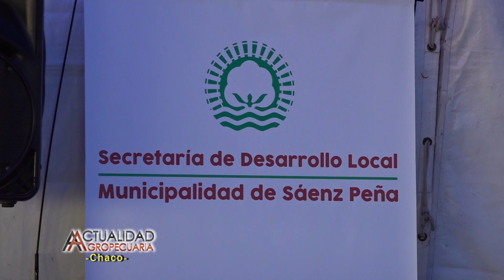JORNADA A CAMPO PASTOREO NO SELECTIVO Presidencia Roque Sáenz Peña Chaco 1